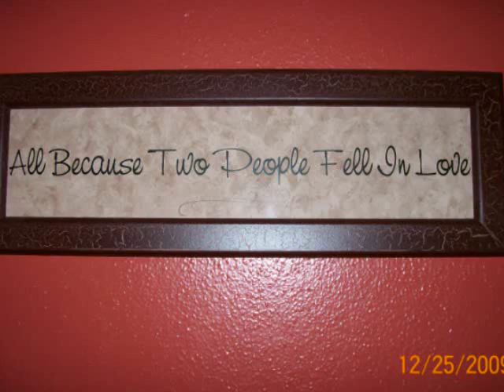BRAD PAISLEY- ANYTHING LIKE ME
AWESOME SONG! TO HONOR MY DAD, SON, AND GRANDSON!
THANKS, BRAD!